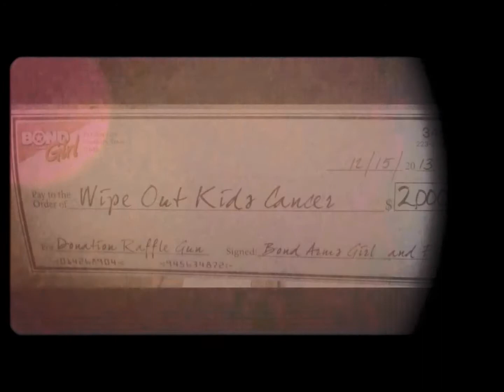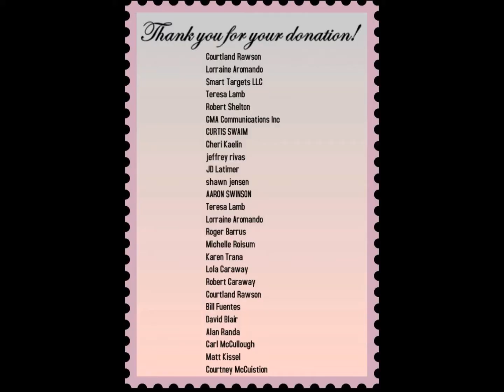Wipe Out Kids Cancer Bond Arms Raffle Contest -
Congratulations to the winner and Thank you to everyone that donated to help make this possible -

Check all of us out on Facebook and contact WOKC if you wish to donate or volunteer to help these amazing children!

Winner will pick up the package prize at
SAW INC
Sunnyvale, TX